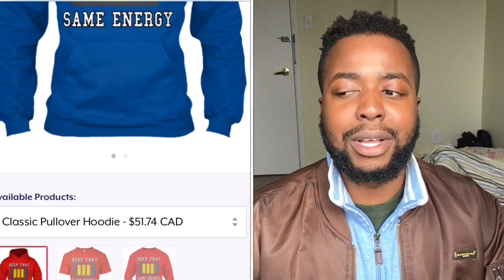Tom Segura - Bikes! REACTION (..and that's why I yell "BIKES" all the time)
My FAVORITE quote in the whole clip is when Tom Segura says "Crazy Chris is so bad that when he dies in prison and gets reincarnated then that dude has to do life in prison". LMAO I'm CRYING

In this video, I react to a stand up comedy session courtesy of Tom Segura. You NEED some laughter in your life and this is the channel and video to provide that. Hopefully, y'all love the honesty commentary and the laughs and that it feels like you're watching these comedy videos with a friend when you watch them with me!. Radio, Television, and Live performance veteran, Tom Segura shares a few off-hand appraisals on hotels and hobbies with a cool and thoughtful demeanor in his one hour comedy special, Completely Normal. Enjoy this installment of EduTainment, Much Luv :)

"KEEP THAT SAME ENERGY Fam" apparel OUT NOW :)
Remember when you overlooked me? Remember when you slept on me? Naw, KEEP THAT SAME ENERGY.  No Cap :)

Make sure not to miss a single video from Owolabby Azeez OwolabbyAzeez!

Links in the description are typically affiliate links that let you help support the channel at no extra cost to you (sometimes, I even get to share a unique discount with you). I personally vet each and every product.